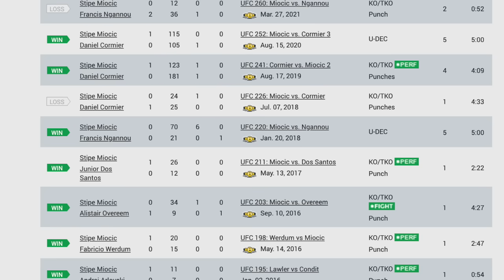I'm Sick & Tired Of These Stipe Miocic Fanboys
In this video I discuss Stipe Miocic & his fans that constantly defend his inactivity in the sport of MMA. They also love to argue that he is a popular name, a household name that is well known outside of the hardcore MMA fanbase. I could not disagree any more. What do you guys think?